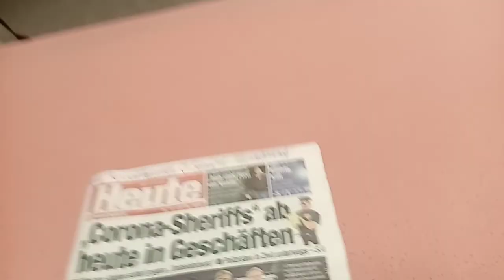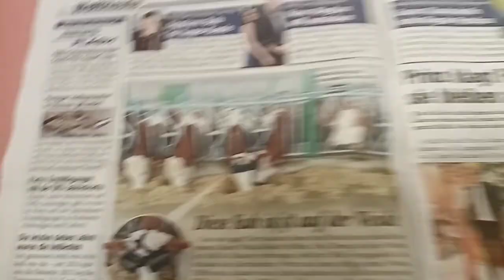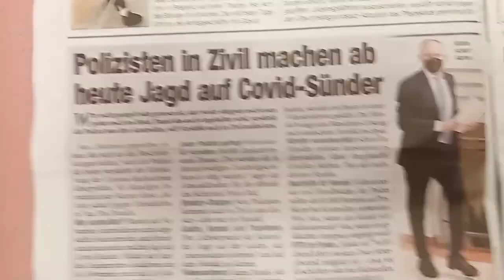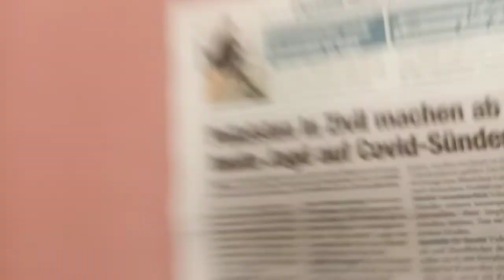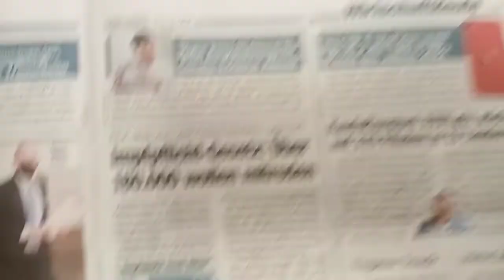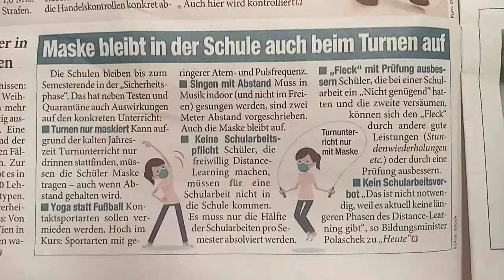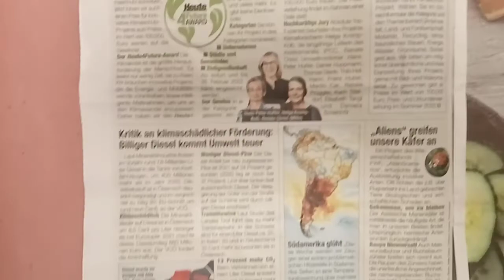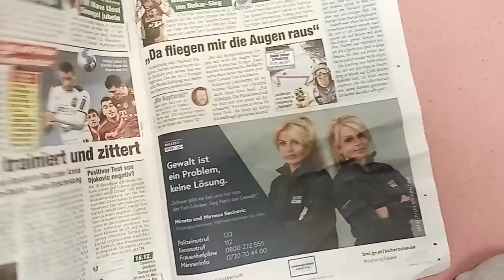Dienstag 11. Jänner Jahr 2022 / Ich sag erlich meine meinung über die übertriebene corona massname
Ich sag erlich meine meinung über die übertriebene corona massnamen